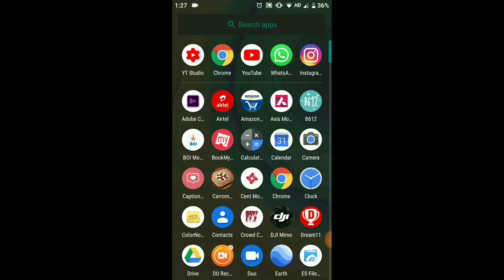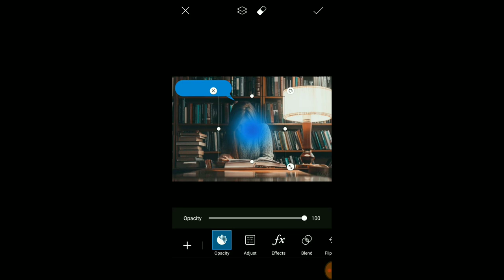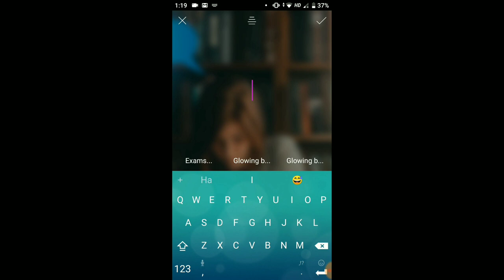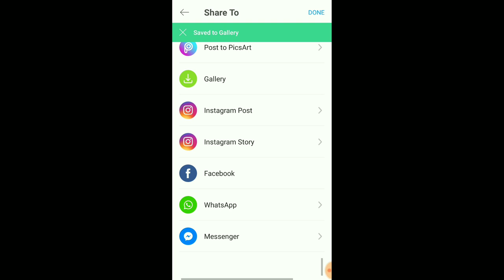Glowing Chat Bubble || Picsart Tutorial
Background song